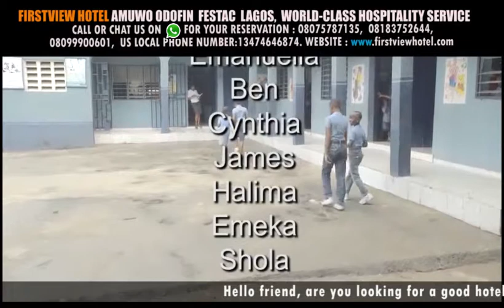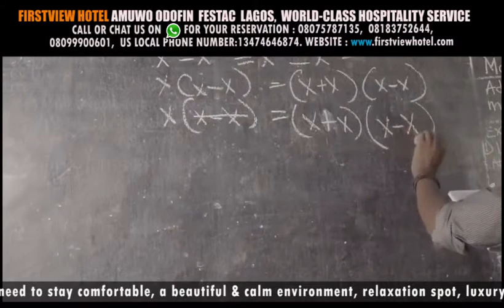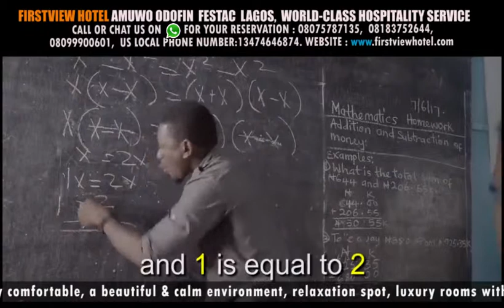MARK ANGEL COMEDY MATHS TEACHER